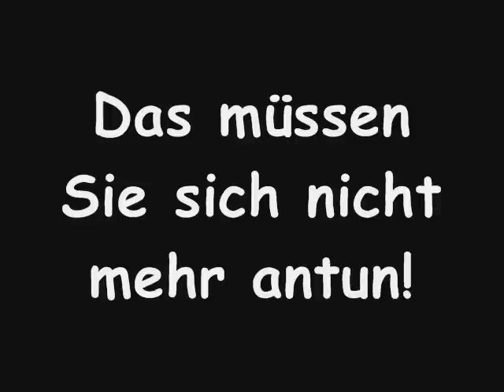KÜHLSCHRANK WERBUNG!!!11111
Und viel glück beim schulprojekt anna ^^